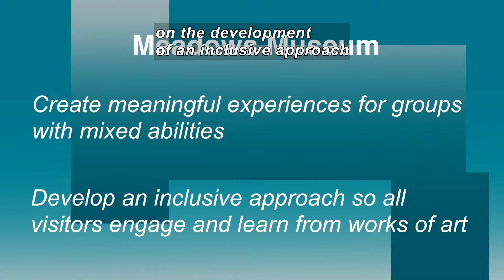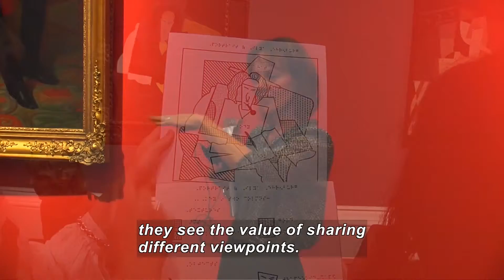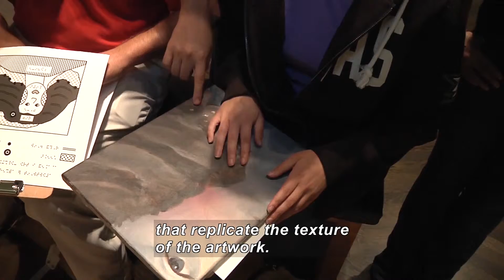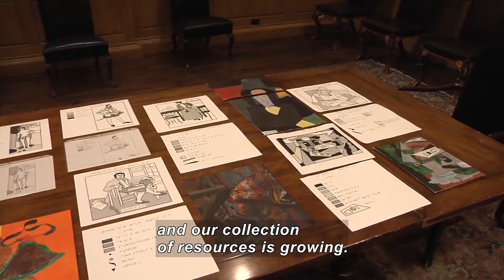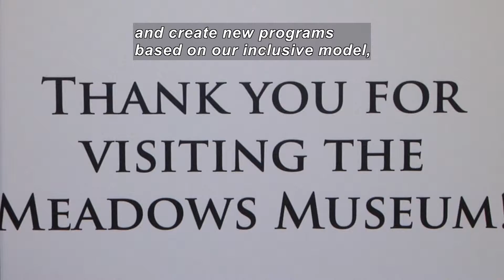Meadows Museum: An Inclusive Art Museum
Video highlighting the inclusive programming efforts of the Meadows Museum.